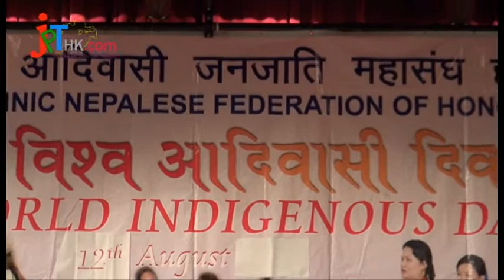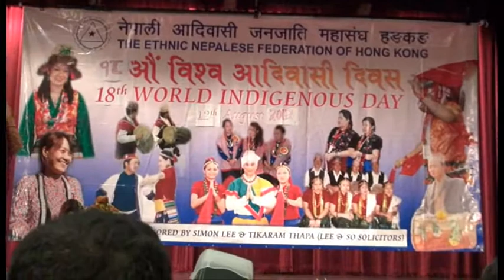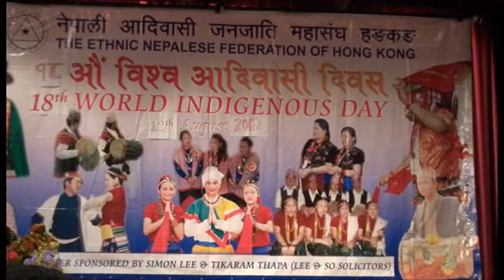18th Bishow Aadibasi Janjati Day Celebration In HK 2012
12 August 2012, नेपाली आदिवासी जनजाति महासंघ हङकङको आयोजनामा याउमातेइ कम्युनिटी हलमा १८औ विश्व आदिवासी दिवस भब्यताका साथ सम्पन्न।For More